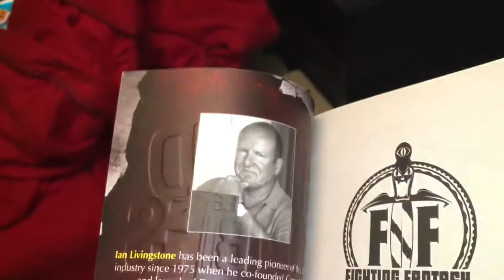Fighting Fantasy - Ian Livingstone : Blood of the Zombies - Gamebook - 2012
”Blood of the Zombies is a single-player role-playing gamebook written by Ian Livingstone, illustrated by Kevin Crossley and published in 2012 by Wizard Books. It forms part of Steve Jackson and Ian Livingstone's Fighting Fantasy series. It is 17th (but unnumbered) in the modern Wizard ’Series 2’” fightingfantasy.wikia